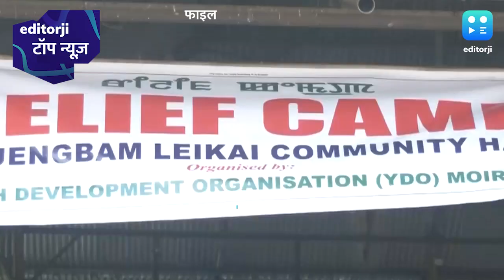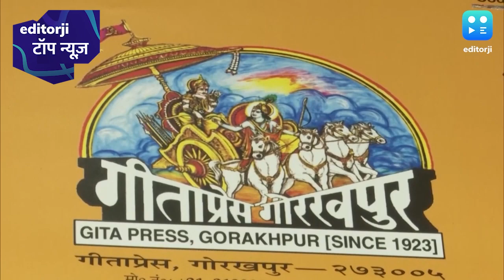टॉप न्यूज़: राष्ट्रपति शासन की तरफ मणिपुर, मुख्यमंत्री बीरेन सिंह दे सकते हैं इस्तीफा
प्रधानमंत्री नरेंद्र मोदी का 7 जुलाई को गोरखपुर दौरा, गीता प्रेस भी जाएंगे

Bajrang और Vinesh के विदेश में तैयारी करने के प्रस्ताव को मिली मंजूरी, जानें किन देशों में करेंगे अभ्यास

अवैध संपत्ति पर 'वैध' मकान, माफियाओं के 500 करोड़ की संपत्ति पर अब सरकार का कब्जा